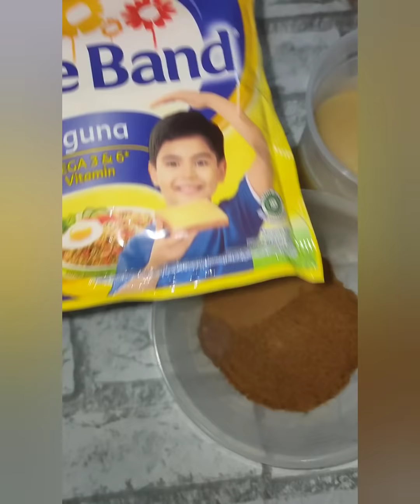CINAMMON ROLL BREAD/ROTI GULUNG CINAMON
Bahan

400 gram tepung terigu pro tinggi (Cakra )
50 gram tepung terigu pro rendah ( segitiga)
50 gram butter/margarin
7 gram ragi
150 ml susu cair
125 ml air hangat
50 gram gula pasir
1 butir telur utuh dan 1 kuning telur
Garam secukupnya

Polesan isian

Gula palam
Bubuk kayumanis
Garam
Butter/margarin

Polesan atas

Gula
Butter